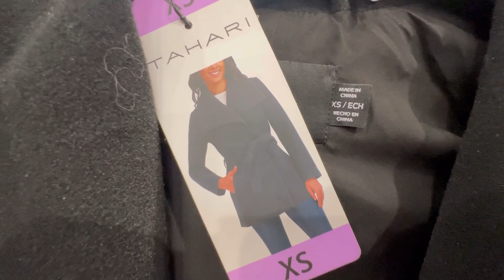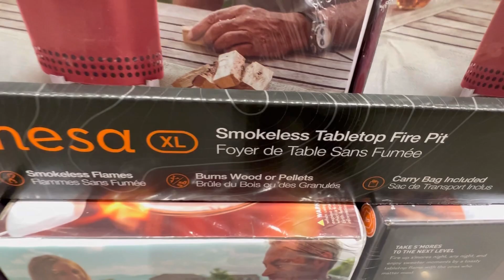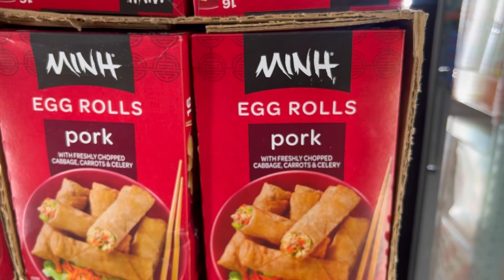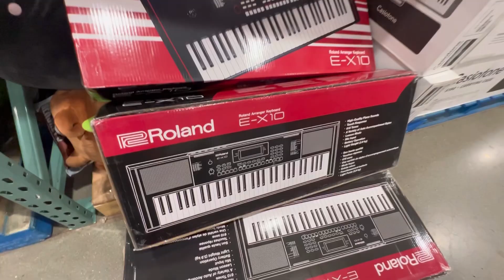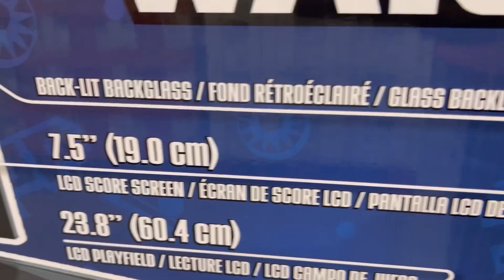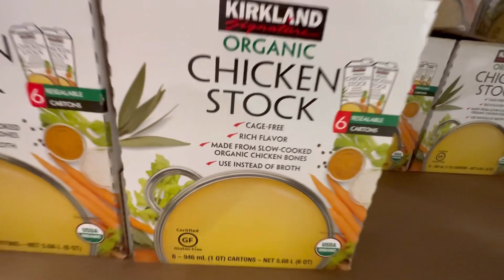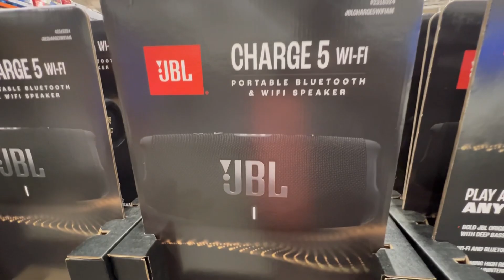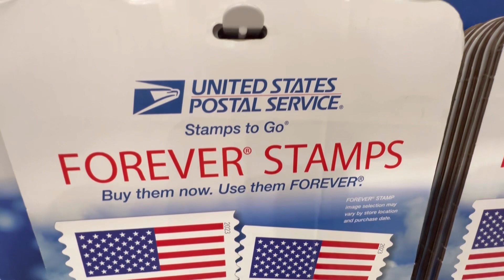COSTCO; 10 ITEMS YOU SHOULD BE BUYING AT COSTCO IN DECEMBER 2023! LET'S CHECK THEM OUT!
Come shop with me at Costco wholesale. 10 ITEMS YOU SHOULD BE BUYING AT COSTCO IN DECEMBER 2023! LET'S CHECK THEM OUT !

These are some of my favorite finds at Costco .